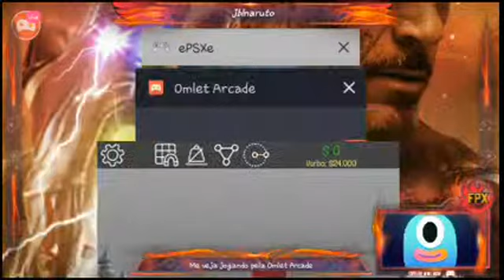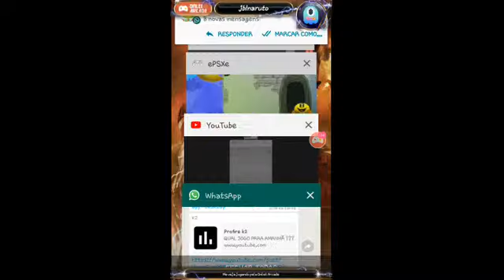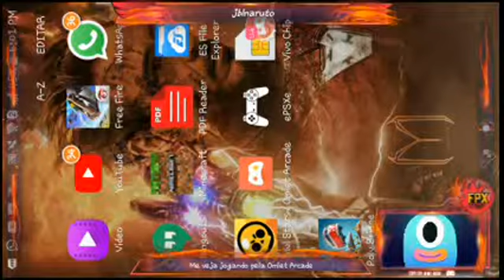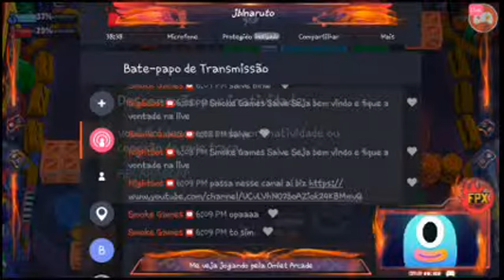Veja a minha live de pac man word ep2+ brawl stars